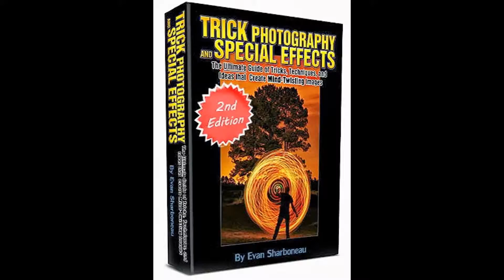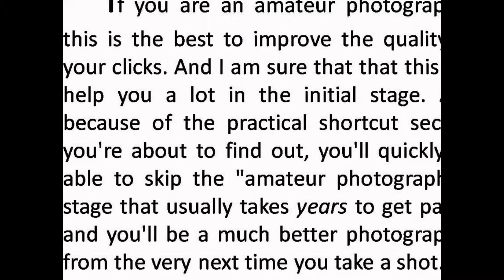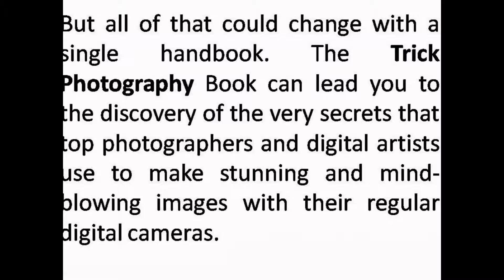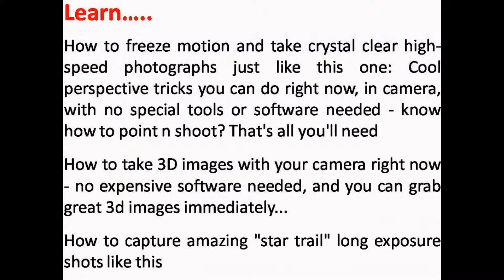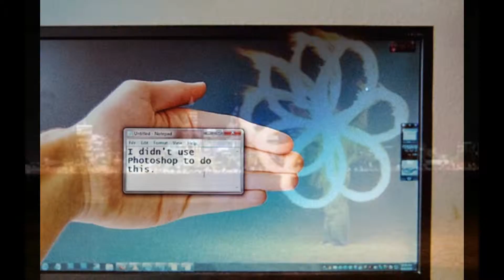digital photography tutorials for beginners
Please click the link below for more information and the best deals available.

.. I'll show you how to put together some of your own stuff that will let you create some of the most amazing pictures you've ever seen.

That's what I designed this guide for - to let regular people take amazing photographs by handing them the photography tricks and backdoor secrets to get it done without all that fancy equipment and a Visual Arts degree.

For example, you'll see how you can use a simple piece of household cleaning equipment and a basic entry-level DSLR to create this awesome image: